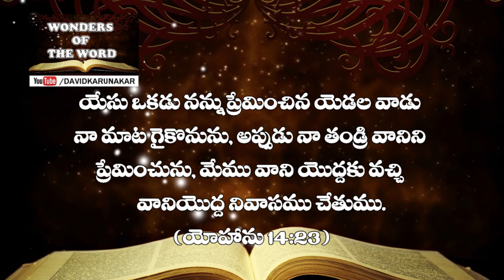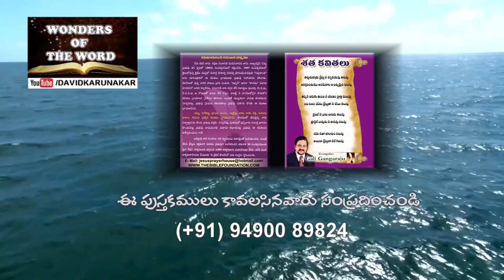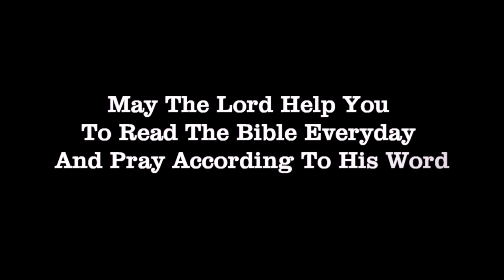మీరు ఏమి వెదకుచున్నారు? What are you looking for?